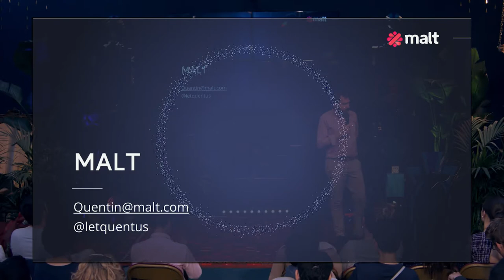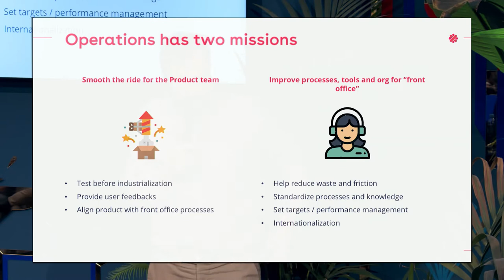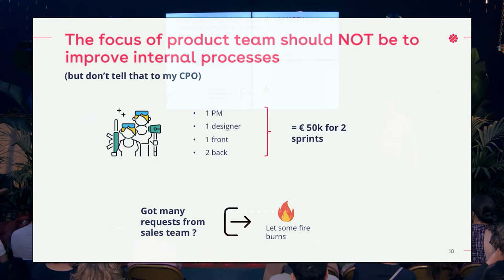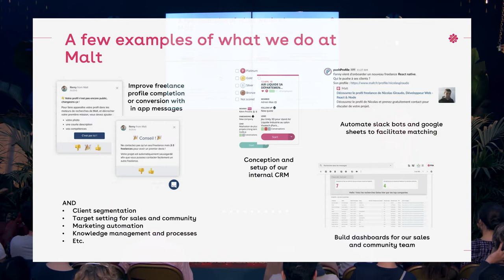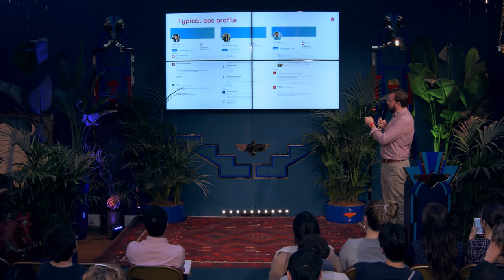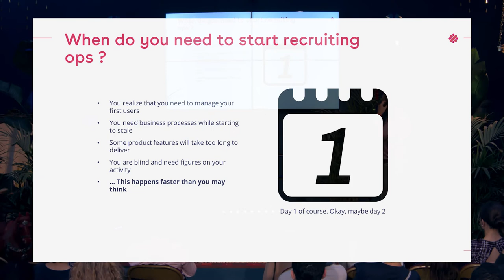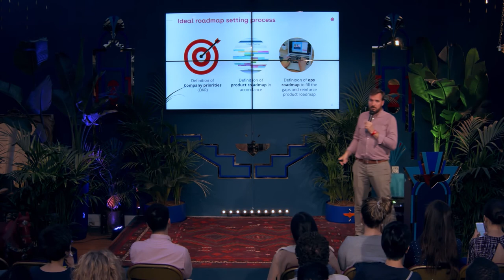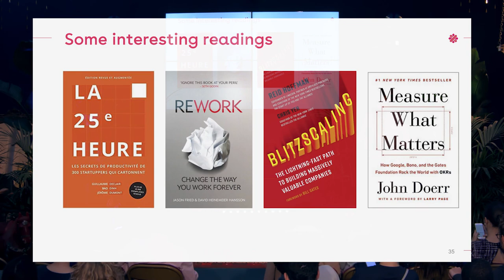Adapting Ops to your mission & organization by Quentin Debavelaere, COO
Defining your operations at a startup is not an easy task: customer support, processes, HR, office management, legal… Ops is an evolving function that is closely linked to a startup’s mission & organization 🎯

Malt isn’t just used to make beer or scotch - it’s also one of the best freelancer marketplaces 🥃

We’ll take a deeper look into Malt’s context to understand how they deal with Ops. With a solid insurance & secure payments process, today they handle 80,000 freelancers & 73,000 clients, ranging from the CAC 40 to local start-ups.

Quentin is their COO & his job is mostly focused on sales, finance, business development, and international expansion. His role has shifted over the years, doing whatever needs to be done at that time.

Understanding what operations are critical for your company’s mission and current focus is the best way to adapt as a COO, letting you build the proper organization around it all. He’ll give us concrete examples of operational differences from one company to another and will share the insights his experience has given him about structuring ops in the best possible way.